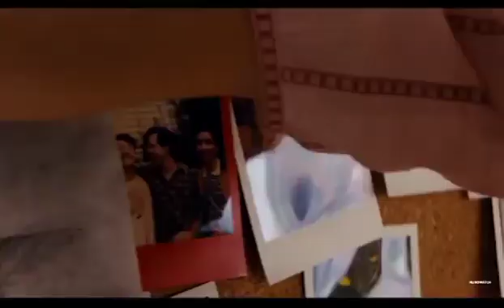VJ JUNIOR @ his best Love Scenes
For all those in Love. This is your tym